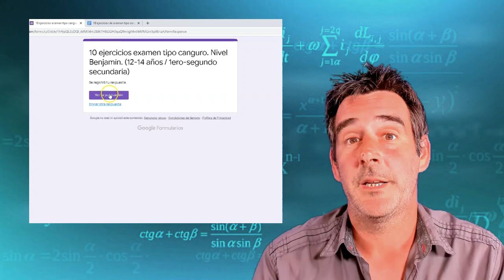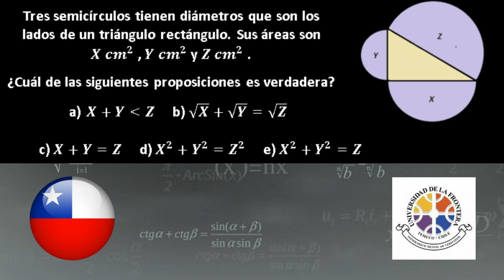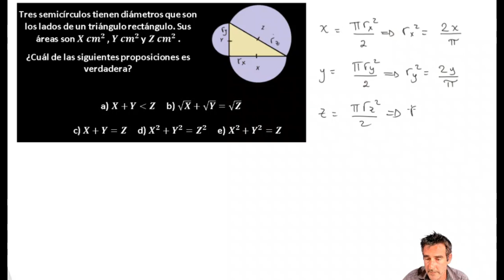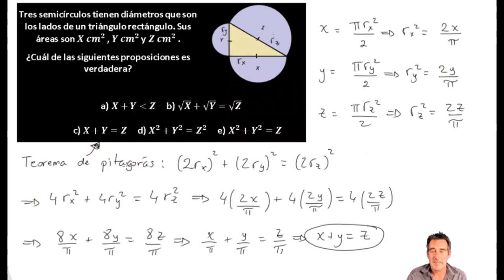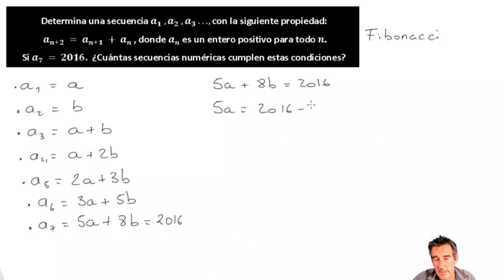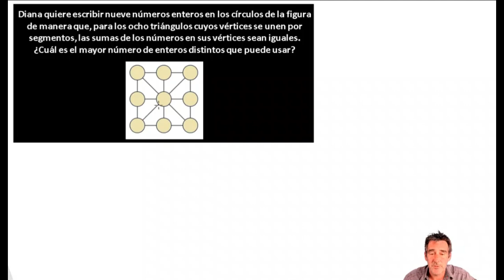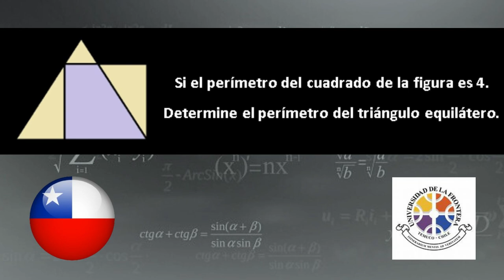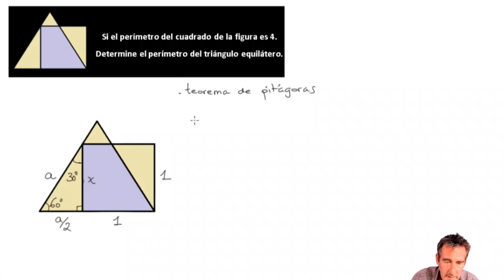Campeonato de matemáticas: 5 problemas de entrenamiento (Universidad de la Frontera, Chile).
En este video les propongo 5 problemas que seleccione de un libro de problemas de la Universidad de la Frontera, Chile. Los problemas son de varios niveles, unos más "sencillos" que otros. Espero les sea de ayuda para sus entrenamientos de matemáticas.

Enlace para los problemas del video versión examen (googleform)

También me pueden mandar problemas que te parecen interesantes o que batallas en resolver, quizá te pueda ayudar.
Encuentra más vídeos de matemáticas en en canal: Historia, mujeres matemáticas, mates en la naturaleza, y de muchos concursos de matemáticas.

0:00 Intro y explicaciones
1:09 Problema 1
4:36 Problema 2
9:49 Problema 3
15:48 Problema 4
19:16 Problema 5